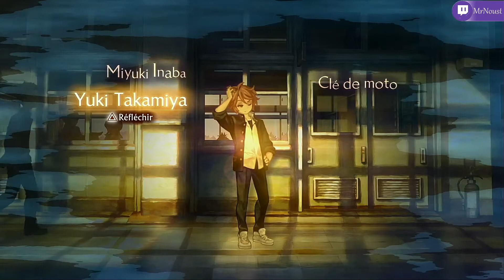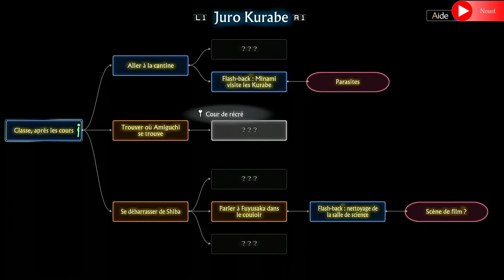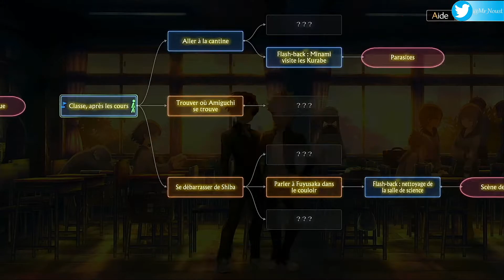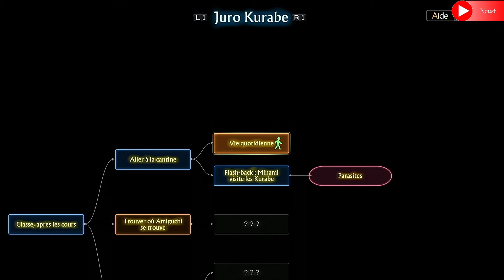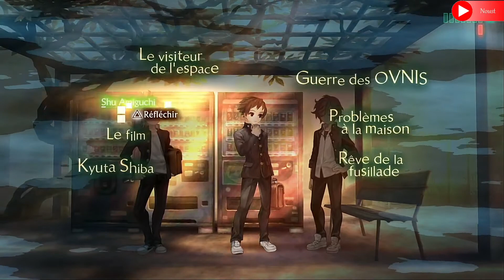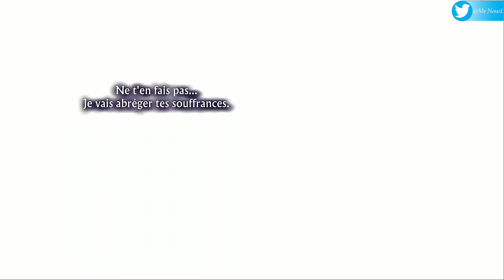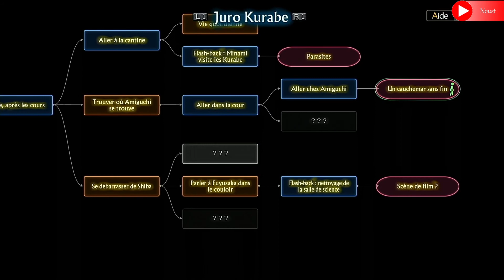Le Drama. 13 Sentinels: Aegis Rim, Episode 12 GamePlay [Fr]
Rediff Stream
9h - 12h Sur Twitch

Nouvelle Vidéo Tout Les Jours à 17h45